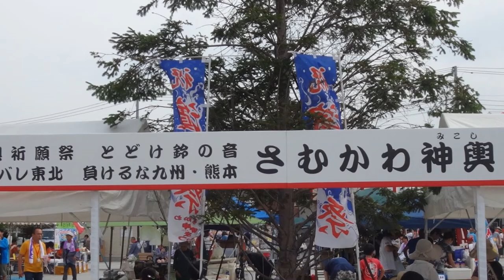平成２９年 暁の祭典 浜降祭 寒川四社 西浜海岸祭場 帰路寒川へ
７月１７日（海の日）
海岸での式典終了後、祭主・寒川神社、菅谷神社
倉見神社、一之宮八幡大神の各神輿はお発ちし
寒川駅前公園での、さむかわ神輿祭会場に到着しました。

尚、実際には倉見が最初に駅前公園に到着、１時間後に
寒川神社、菅谷神社、一之宮八幡大神の神輿が到着して
います。その間の行事は割愛していますのでご了承ください